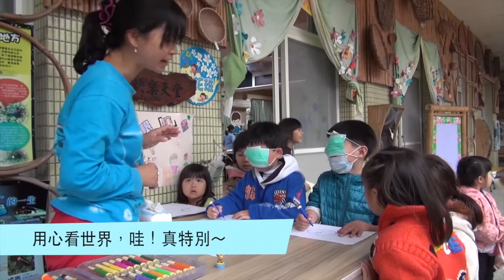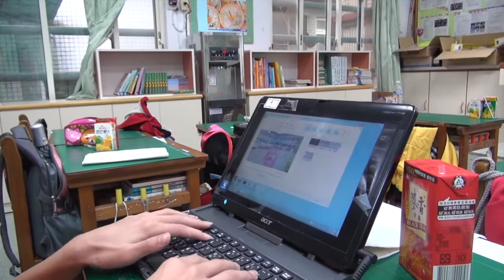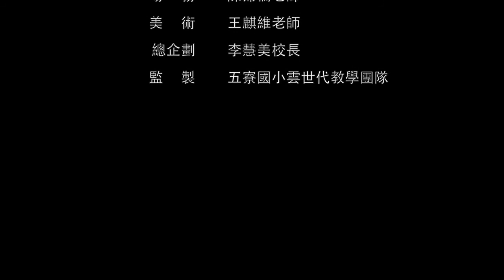小主播第七集